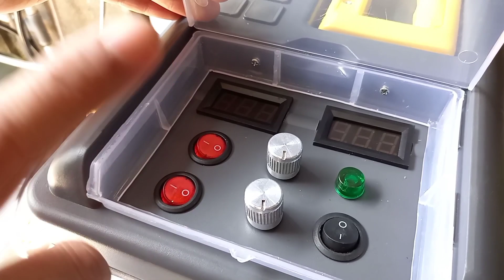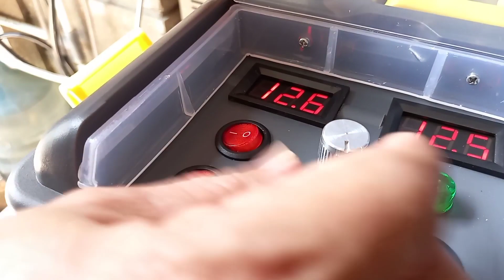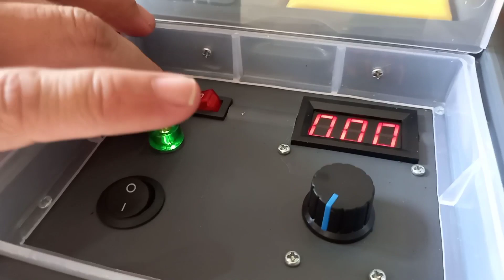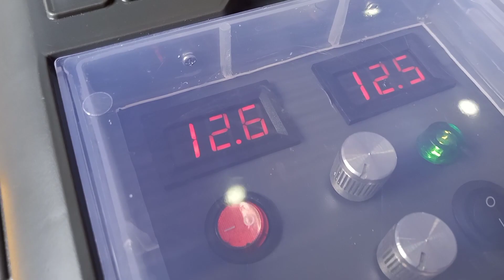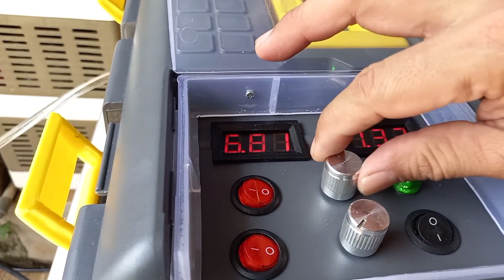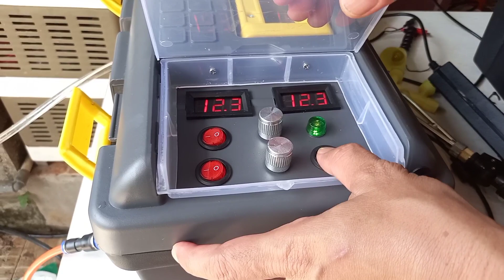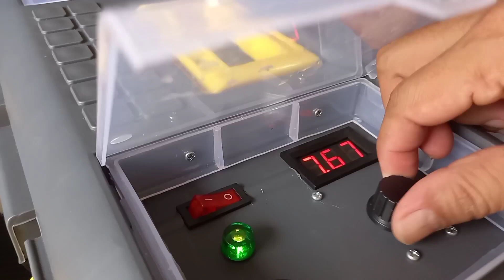Ujicoba Upgrade Paket Box Pertanian M-PRO V1A dan V3A Lebih Mantab?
Video Kali ini Tukura mencoba paket Box Pertanian yg sebelumnya MPro dengan Box Pelangi warna warni, kita ganti box Baru lebih kompak dengan volume pengiriman berkurang sekitar 2kg. lumayan banget kalo kirimnya jauh. Box lebih bagus warna kalem abu-abu dan bahan sedikit lebih bagus. tutupnya Transparan jadi bisa kelihatan ya. sama-sama masih muat sampe aki 20AH
Kalo semprotannya sama dengan V4 atau MPro ya
Perbedaan hanya di Box saja

Simak hasil ujicobanya sampe selesai ya
Terimakasih

Info Order Tukura TV

Untuk order bisa melalui salah satu marketplace Tukura
Dapatkan Potongan Ongkir sampe Free lewat marketplace

Atau kalo masih bingung bisa WA : nol-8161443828
Pada Hari dan Jam kerja ya... diluar itu maaf kalo slow respon :)